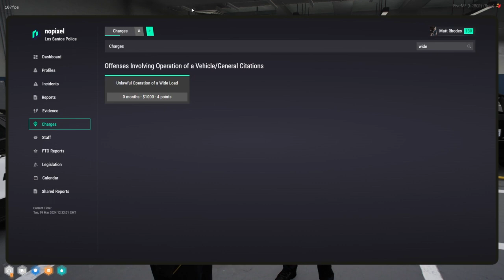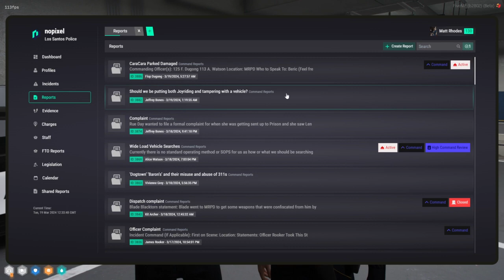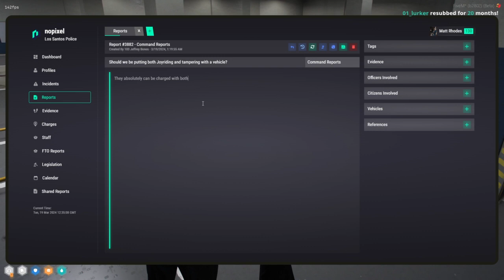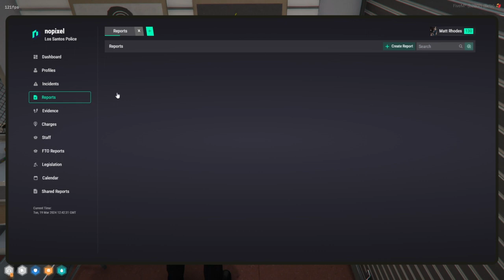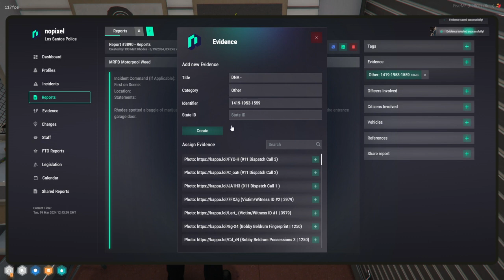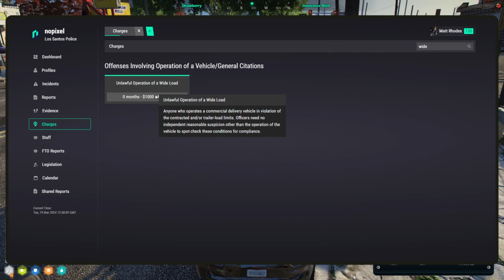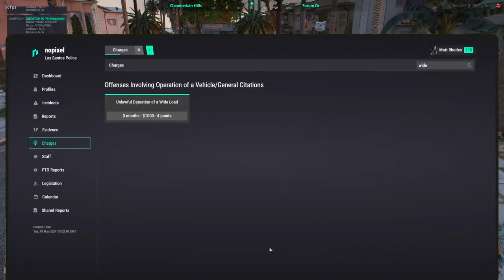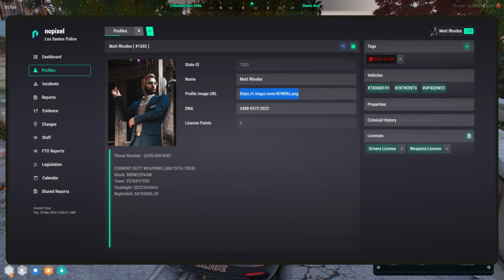Curvyelephant Mar 19, 2024 | NoPixel 4.0 1/7